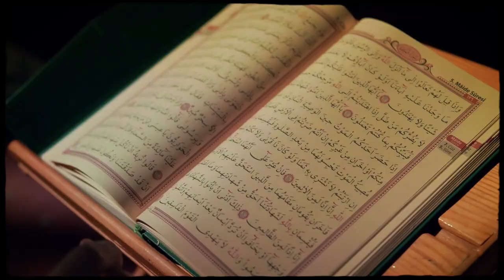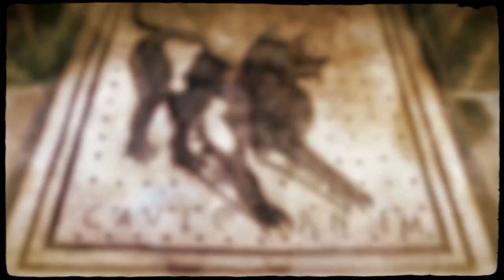The 10 Most Influential Dog Breeds in History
"Canine Companions: The 10 Most Influential Dogs in History" is a captivating journey through the ages, exploring the indispensable roles that dogs have played in human history. Discover the contributions of these loyal and beloved animals, from ancient breeds that guided our ancestors, to working dogs that shaped industries, and courageous canines that left an indelible mark on the world. Unearth the stories of these remarkable dogs and their enduring legacy on human society.